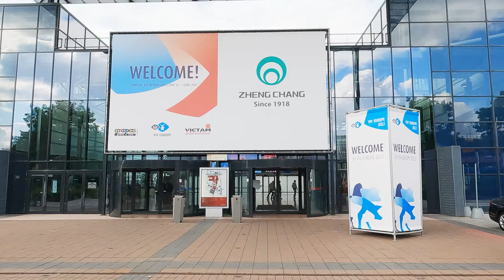VIV Europe 2022 Aftermovie - HatchTech Incubation Technology